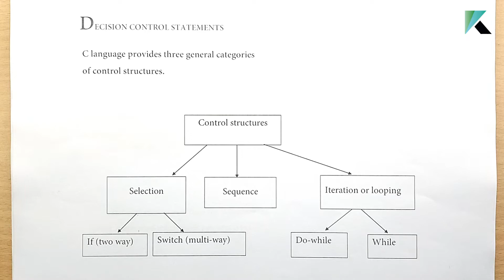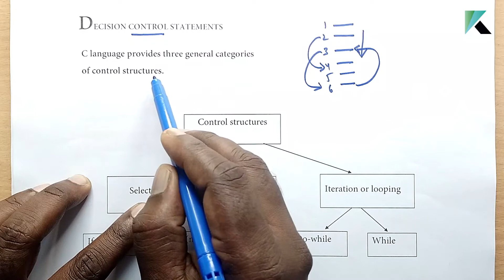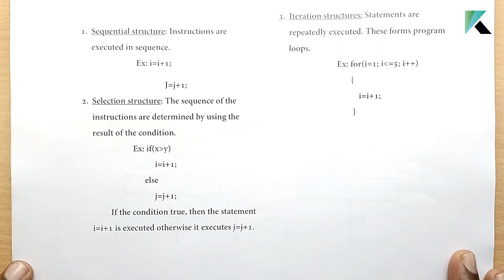Introduction to Decision Control and Looping Statements||Control Structures in C||C Language Telugu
This video explains about introduction to decision control and looping statements. Discussed Definition and list of statements available.